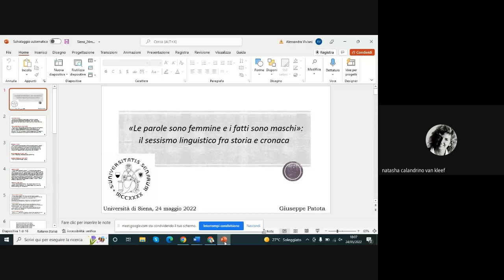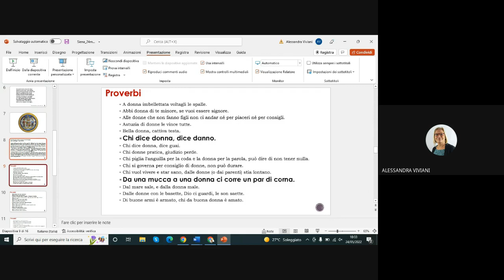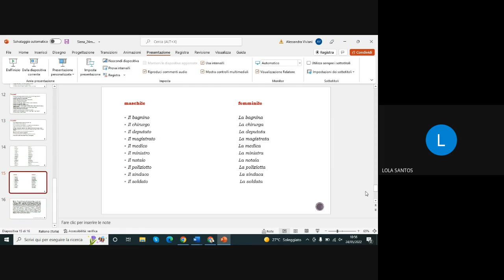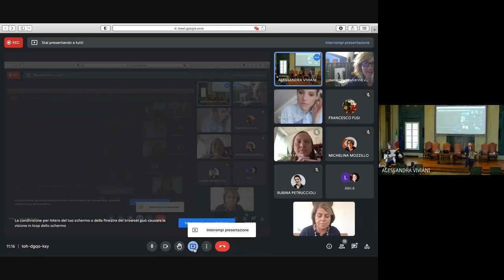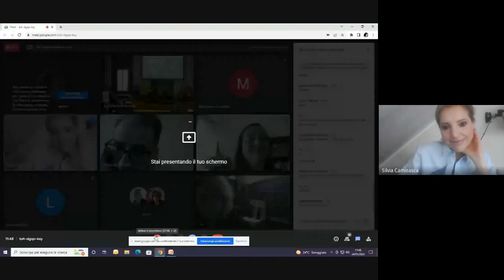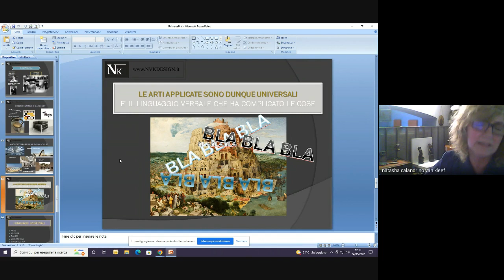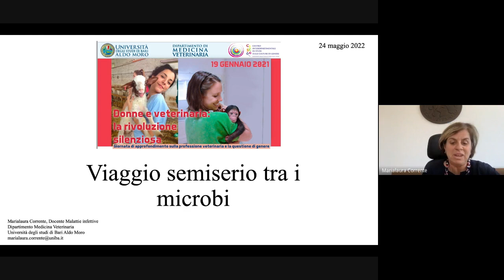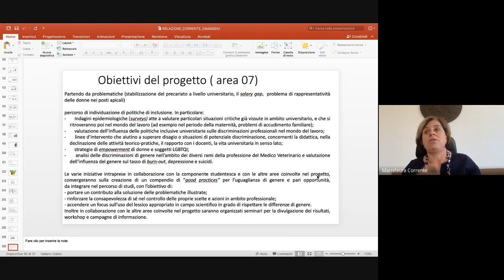Le parole contano. Linguaggi, genere e comunità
Evento del 24 maggio 2022 organizzato dal Tavolo linguaggio di genere dell'Università di Siena (Alessandra Viviani, coordinatrice, Elisa Bacco, Ilenia Costa, Katia Di Rienzo, Maria Dolores Santos Fernandez, Alessandra Romano, Cristina Rubegni)